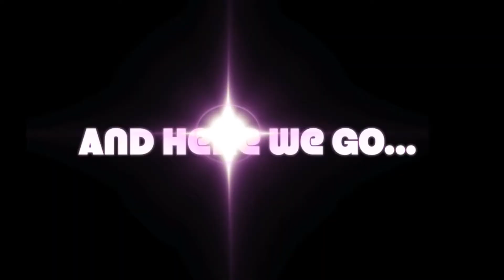Fufi Welcomes The Australian Cousins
Fufi goes overboard and embarrasses me!